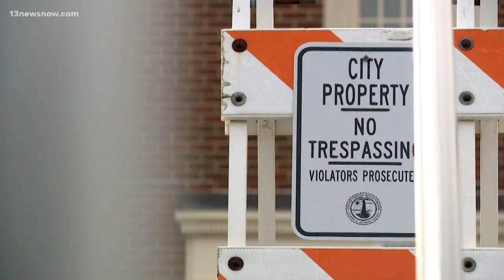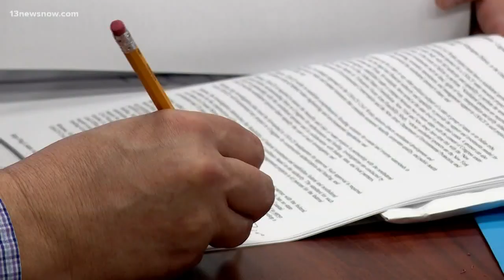Virginia Beach city leaders give update on mass shooting recovery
13News Now Evan Watson has more details from the Virginia Beach mass shooting recovery presentation at City Hall.